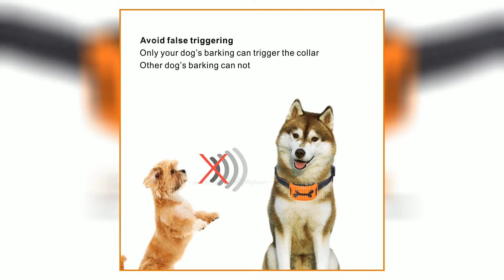165 No Bark Training Collar with 7 Shock